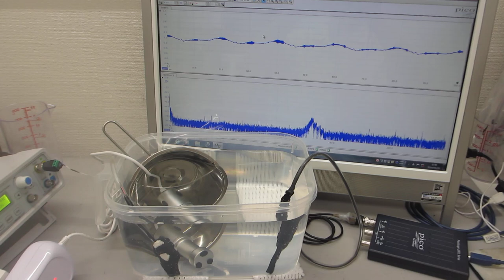ステンレス容器の表面弾性波による超音波伝搬制御技術（超音波システム研究所）